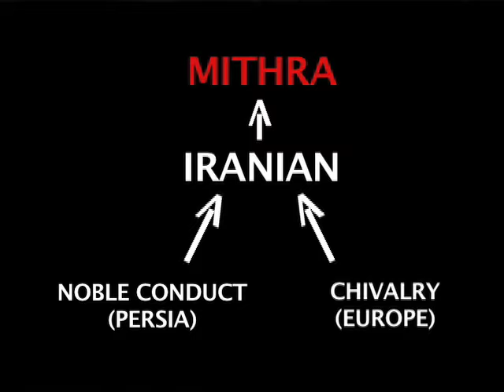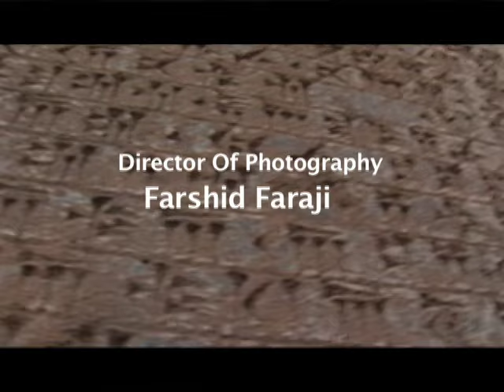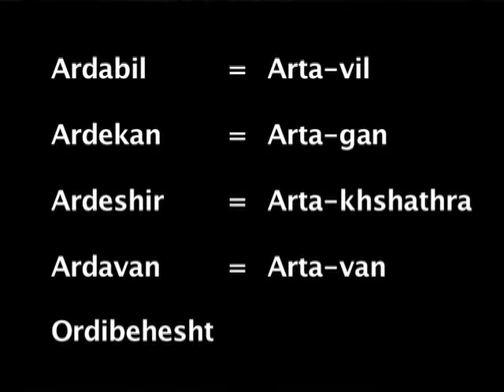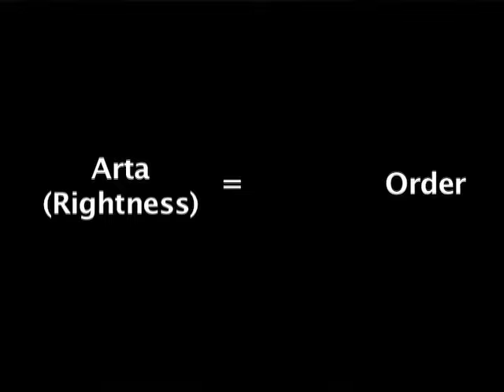The Origins Of Mithra In Search Of Cyrus The Great Episode 6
The most in-depth film ever made about Mithra.  Mithra was a God once worshiped from Rome all the way to India.  He was responsible for founding two of the greatest civilizations in human history.   This documentary traces Mithra's origins from a sacred oath called Hoitos to his birthplace at Srubnaya.  In doing so, we also chronicle the birth of the Iranian peoples.

Showcasing Professor David Anthony
Full Cast In Order Of Appearance:  Oric Basirov,  Gernot Windfuhr, Parvaneh Pourshariati, Richard Foltz,  Martin Schwartz, David Anthony, Linda Malcor.

CHAPTERS

0:00   The Origins Of Mithra
4:20   The Natural Order
9:33   The Tripolye People
14:43  Sredny Stog
15:46  The Hoitos Oath
17:55  Birthplace Of Mithra
19:49  Srubnaya
20:53  God Of Justice
22:45  The Raiders
24:00  Potapovka
25:14  Verethragna

for other articles and press clips of the making of "In Search of Cyrus the Great"